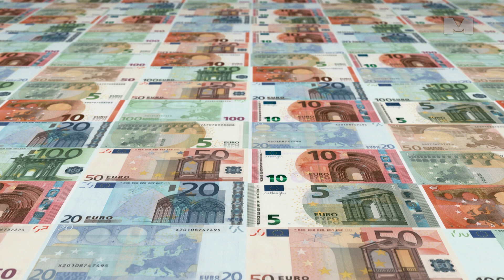Šolc poručio Ukrajini - Nema raketa dugog dometa